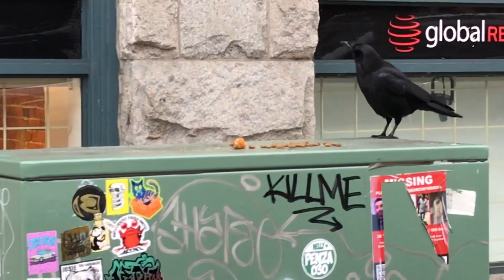Crow knows where to hide food .